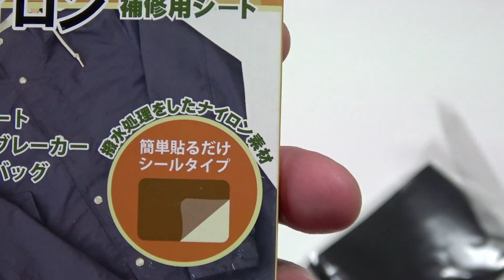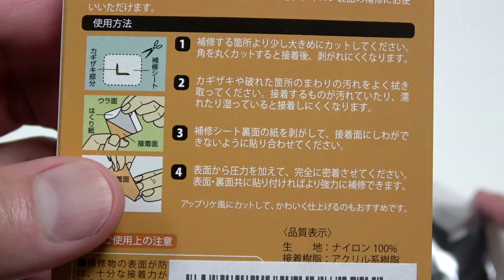【ナイロン補修シール】これ毎日洗濯しても剥がれません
購入した商品はコチラ↓
ナイロン用補修シート 7cm×30cm 撥水処理をしたシールタイプ 黒(ブラック)

【是非見て欲しいドラマ動画プレイリスト】

《編集ソフト》
 iPhone iMovie

〈撮影機材〉
iPhone SE
SONY FDR-AX55
Panasonic LUMIX DMC-GH5S
LUMIX G X VARIO 12-35mm F2.8 ASPH.
LUMIX G LEICA SUMMILUX 15mm F1.7 ASPH.

 : DOVA-SYNDROME
参考: Blu-ray&DVD、TV、CM、PV、MV、劇場版映画
補修